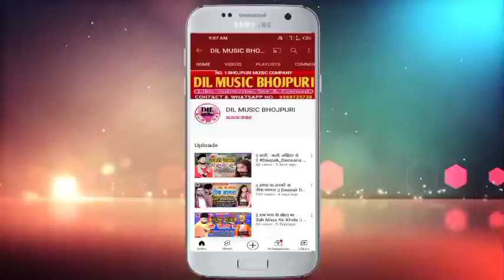|| कवना से छोटकी छुवा तीया देह रे || Amaresh Anjana का भोजपुरी लोक गीत Bhojpuri Song 2022 -DIL MUSIC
DIL MUSIC COMPANY
        ► DIL MUSIC PVT. LTD. COMPANY ◄
► ALBUM :- कवना से छोटकी छुवा तीया देह रे
► SINGER :- Amaresh Anjana
► SONG :- Kawana Se Chhotaki Chhuwa Tiya Deh Re
► LYRICS :- Mahesh Pradeshi
► MUSIC DIRECTOR :- M. M. Bradar, Vinod Ji
► RECORDING BY :- Angle Recording (Delhi)